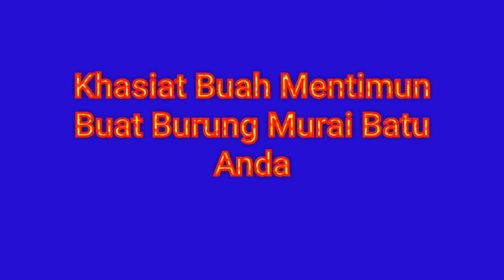Terbongkar! Khasiat Buah Mentimun Buat Burung Murai Batu Anda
Hy guys...

Tag: Terbongkar! Khasiat Buah Mentimun Buat Burung Murai Batu Anda